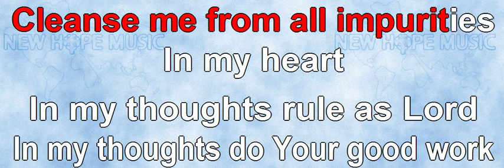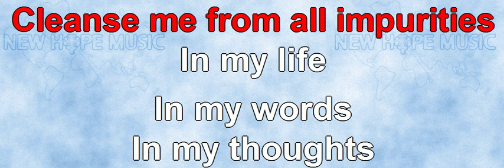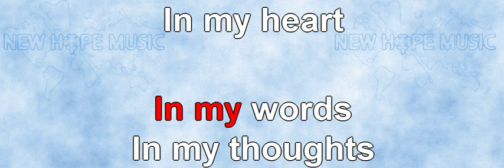In My Heart (instrumental)